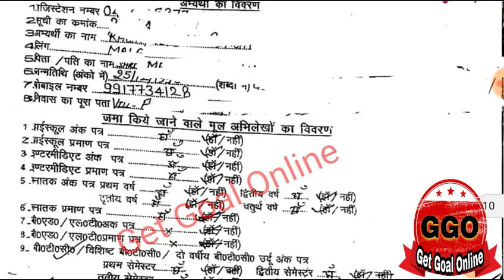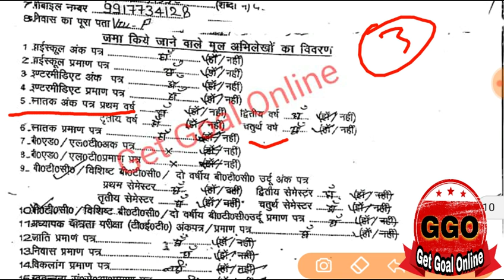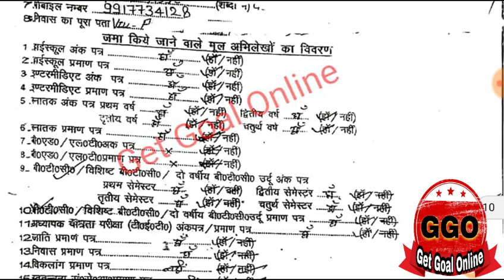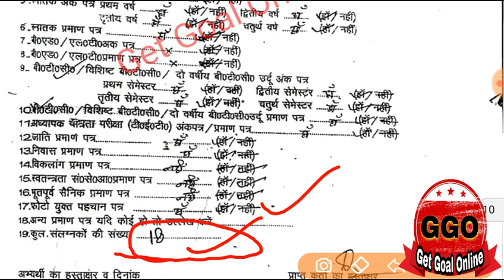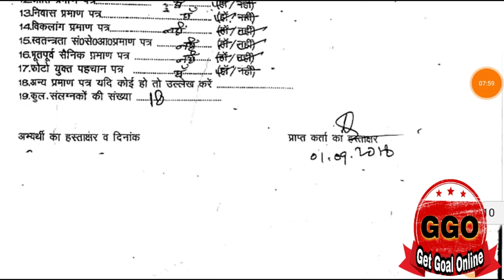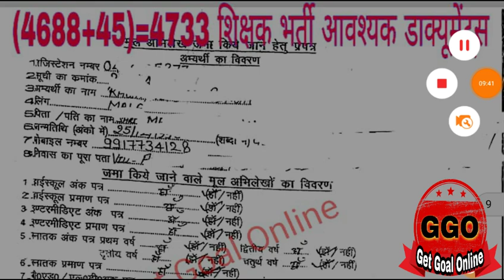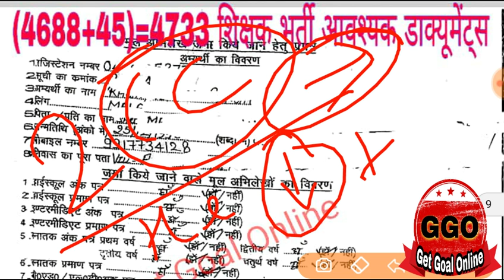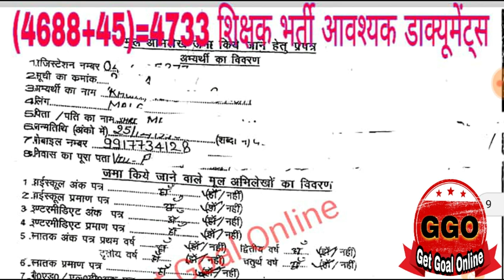69000 शिक्षक भर्ती आवश्यक डाक्यूमेंट्स, counciling time documents for 68500 shikshak bharti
(4688+45)=4733 शिक्षक भर्ती आवश्यक डाक्यूमेंट्स, counciling time documents for 68500 shikshak bharti,
counciling time documents for 68500 shikshak bharti,68500 shikshak bharti
डॉक्यूमेंट बनवाले 69000 शिक्षक भर्ती,super tet me lagege nhi to, documents for super tet counselling

I am updating this video which helps you to gain a good score in competitive exams... i will upload videos... So be in touch with me.ramyadav

आप हमारी सभी vedio को देखने के लिए यहाँ click करें |